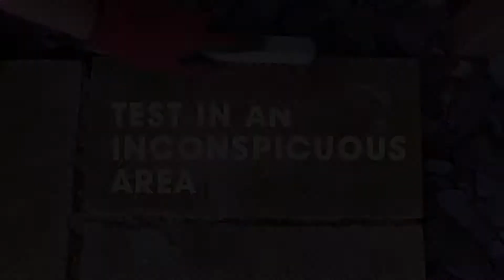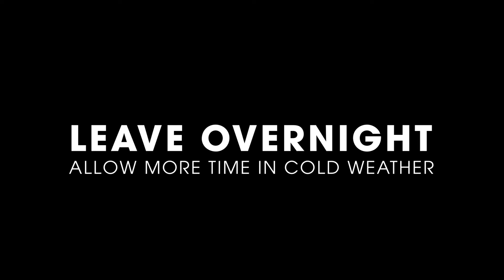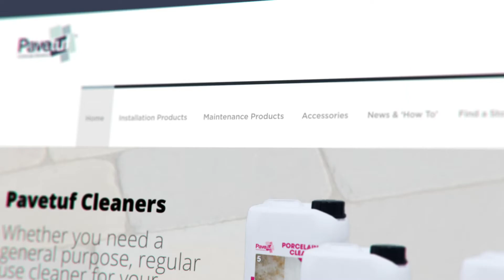Cleaning your patio - Pavetuf Green-Off Cleaner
Pavetuf Green-Off Cleaner is a powerful cleaner for the removal of algae, moss, leaf staining and organic growths from all hard landscaping areas.

To find out more about Pavetuf Green-Off Cleaner and all of our other products